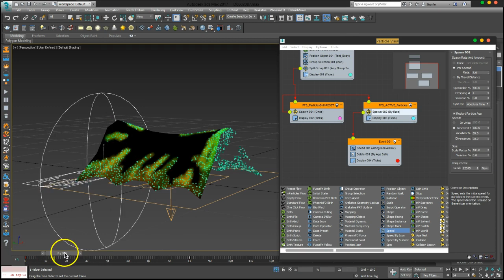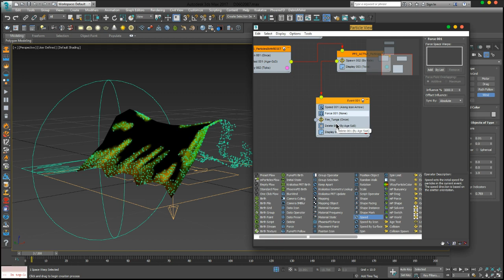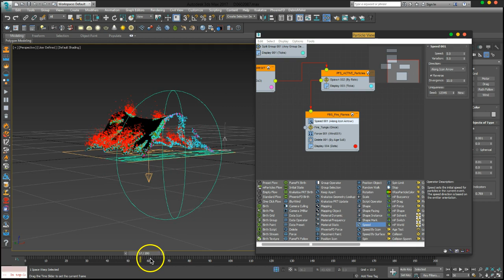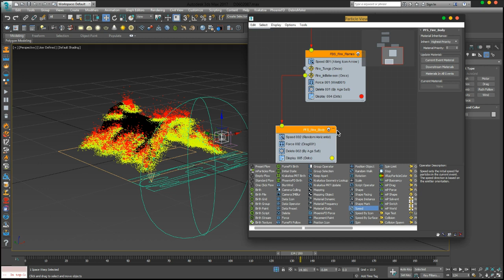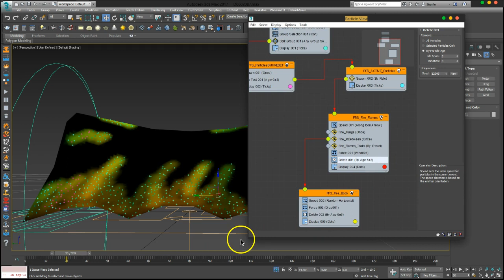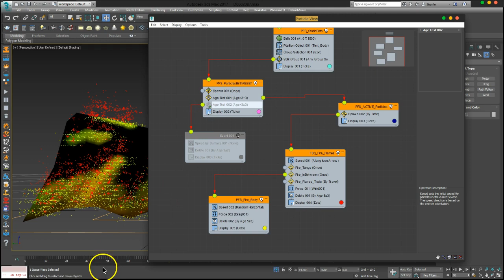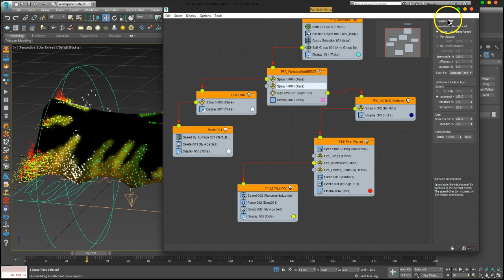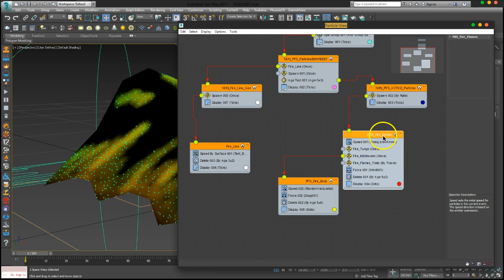FX Elements TentFireSystem Part02